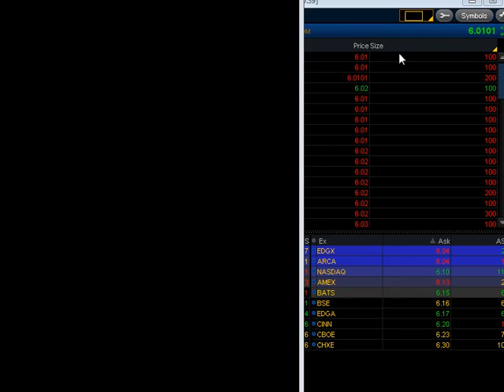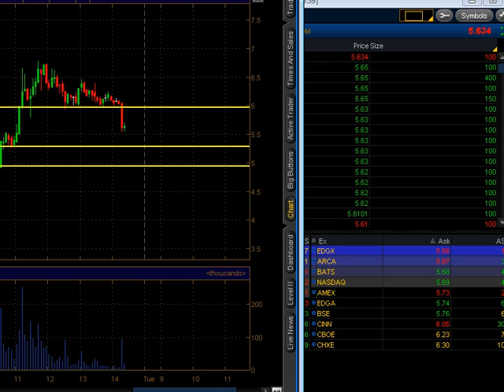Key support broken on ORS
Good luck finding a short opp.